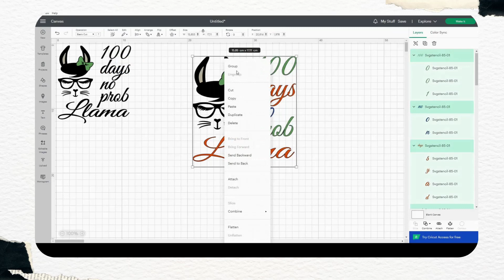100 days no prob Llama svg design - SVGStencil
In this exciting video, we'll be showcasing the incredible "100 Days No Prob Llama SVG" digital listing from the SVGStencil store. If you're a fan of crafting, DIY projects, or just love adorable llamas, this SVG design is a must-have in your collection. Whether you're using it for t-shirts, mugs, posters, or any other craft, this SVG is sure to add a touch of whimsy and positivity to your creations.